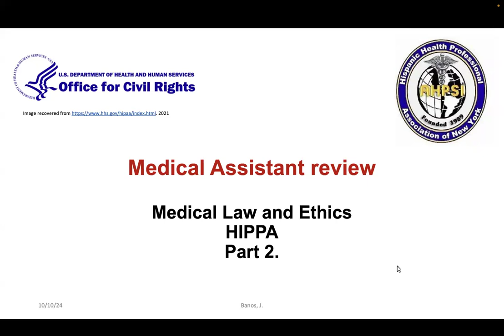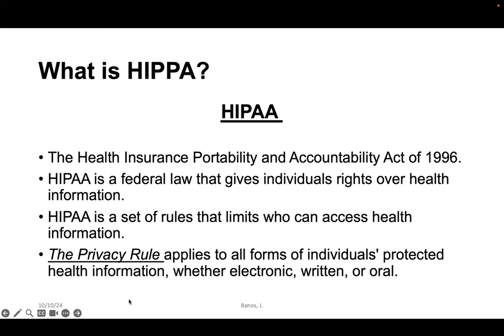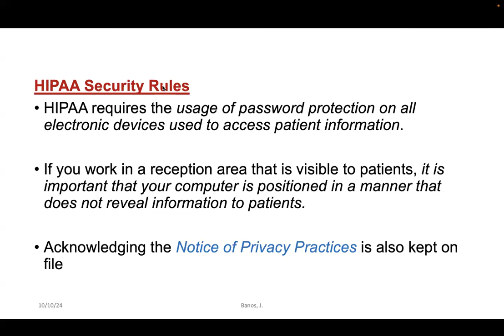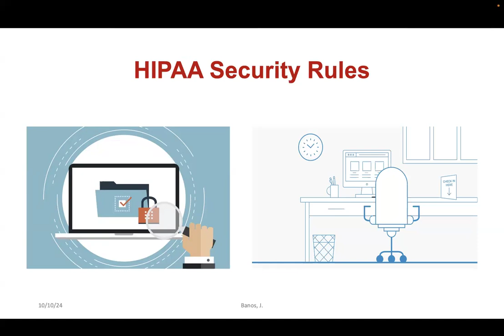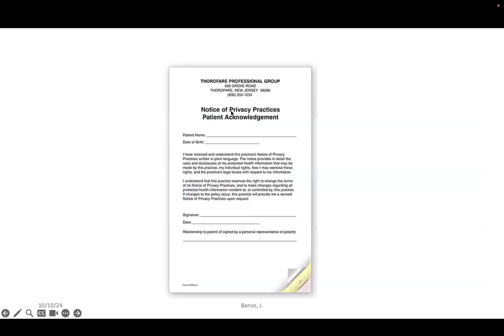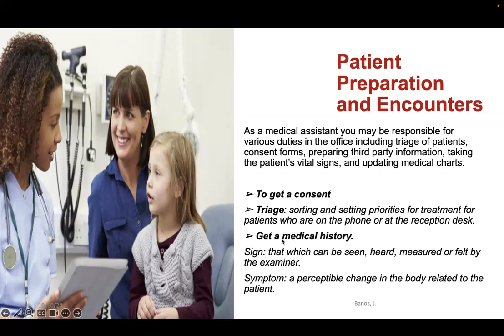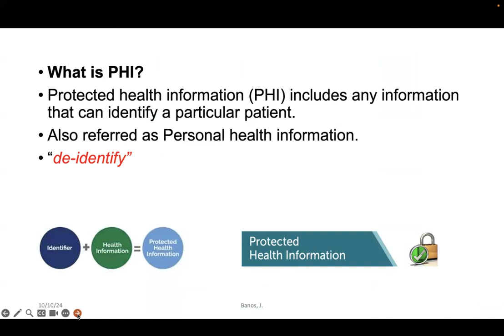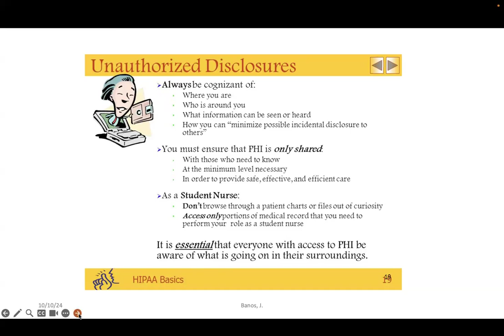Principios Éticos para Asistentes Médicos: Lo Fundamental.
El comportamiento ético es esencial en la profesión de asistente médico, ya que garantiza un trato justo y compasivo hacia los pacientes, además de fortalecer la confianza en el entorno de atención médica. Esta video-conferencia explorará los principios éticos fundamentales que todo asistente médico debe conocer y aplicar en su práctica diaria, tales como la confidencialidad, la integridad y el respeto por la dignidad humana. Comprender y seguir estos principios es clave para ofrecer un cuidado de calidad, mantener estándares profesionales y proteger los derechos de los pacientes.

*¡Certifíquese con nosotros en 7 Áreas Básicas!**

Ahora puede obtener su certificación en las siguientes áreas:

1. Asistente Médico (Medical Assistant)
2. Técnico de Atención al Paciente (Patient Care Technician)**
3. Flebotomía (Phlebotomy)
4. Electrocardiograma (EKG)
5. Asistente Dental
6.Asistente de Terapia Física
7.Técnico en Cuidado de la Salud Mental (Mental Health Care Technician)